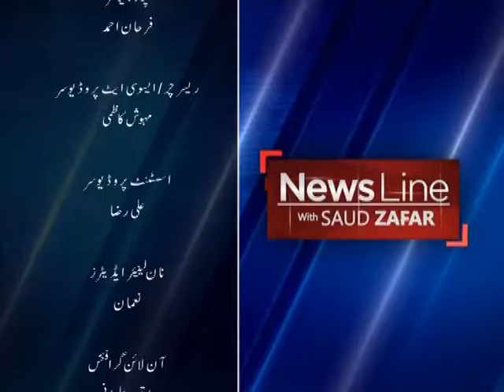NewsLine with Saud Zafar - PM inaugurates KHI-HYD Motorway Part 3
Friday, 3rd February 2017
Guests: Qamar Rizvi (Senior Journalist / Analyst), Salik Majeed (Senior Journalist / Analyst)
Topic: PM Nawaz Sharif inaugurates 75 KM track of M9 Motorway Section, Interior Minister Ch. Nisar submits reply in Quetta massacre commission report & Dr. Asim Hussain case hearing in Sindh High Court